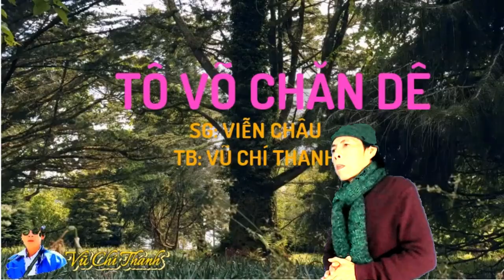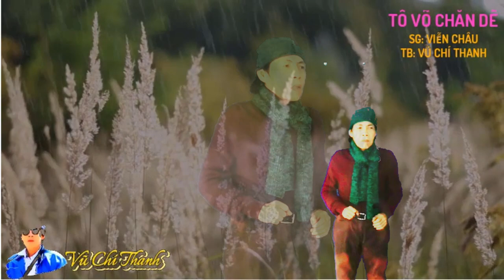Tân Cổ : TÔ VÕ CHĂN DÊ/SG:VIỄN CHÂU/TB: VŨ CHÍ THANH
-Xin chân thành cám ơn Đoạn nhạc Bead đầu của Karaoke KHA TỬ 90. Xin cám ơn bạn thật nhiều chúc bạn an vui và may mắn.